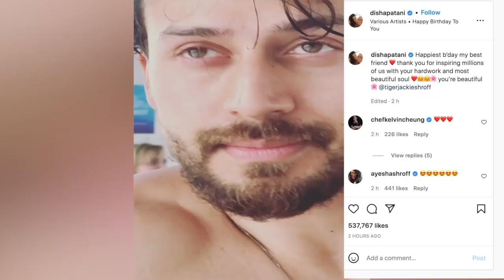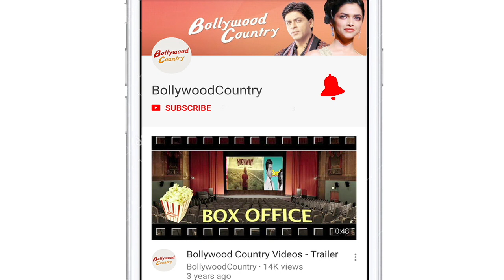Disha Patani wishes best friend Tiger Shroff with an adorable video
Actor Tiger Shroff is celebrating his 32nd birthday today. On his special day, Disha penned a heartfelt note for her best friend.